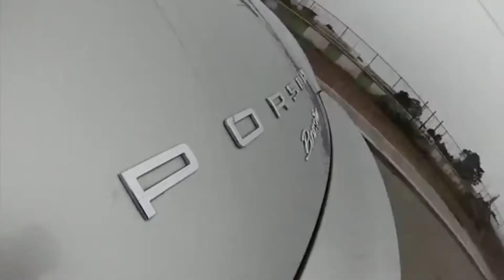Drive Evolution Sanki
Drive Evolution is "the will to change" and Sanki means to Respect ones Spiritual Energy.

Please take the tour at our Sanki page to find out more about Sanki and its incredible offer to you to make a difference in your life and the lives of all of those around you. Have the will to change and become someone amazing. Someone that is actively working hard to become the best person they could possibly become. Learn with us and grow with us in this opportunity that only comes once in a life time